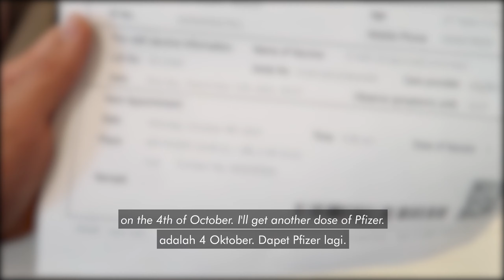🇹🇭💉 AKHIRNYA KEBAGIAN VAKSIN JUGA! I'VE GOT MY VACINNE IN THAILAND! WHAT VACCINE FOR FOREIGNER?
Hello, I am Egen an International Student currently lived in Bangkok, Thailand. For some people who might know it is not that easy to get a vaccine (even if you paid) in Thailand, some people don't want Sinnovac/AZ or any other kind for some reason.

For me I have my own reason to choose this vaccine, I do believe with our mindest and healthy lifestyle also good condition there's no side effect after a vaccine, I don't feel anything I can get back to workout, and no discomfort or pain at all. I feel more energetic and improve my sleep. Please get vaccinated everyone.